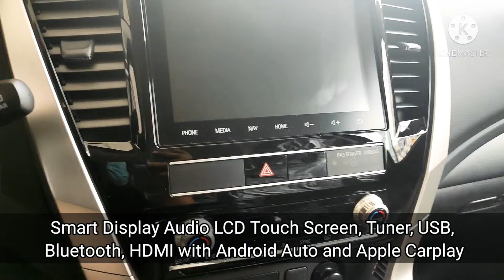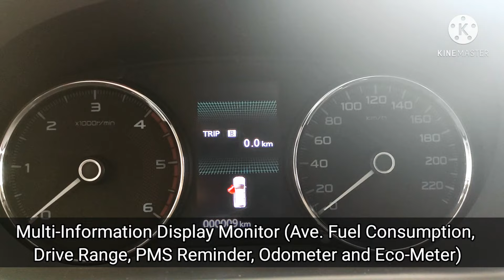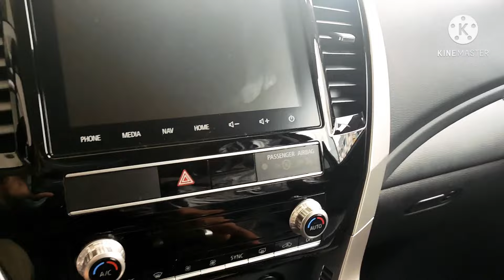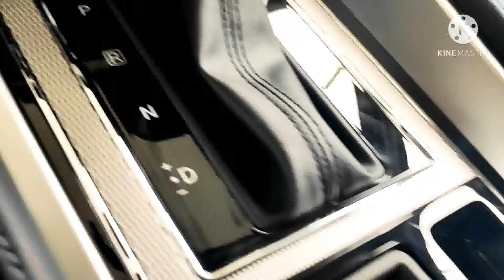2021 Mitsubishi Montero Sport GLS AT Walkthrough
ENGINE SPECS:
2.4L Diesel  2WD Automatic  8-speed automatic with sport mode  2.4L Intercooled and Turbocharged Direct Injection-Diesel with MIVEC
Horsepower: 181hp
Torque: 430Nm
Fuel Tank Capacity: 68L

VEHICLE DIMENSIONS:
Height: 1835 mm
Length: 4825 mm
Width: 1815 mm
Wheelbase: 2800mm
Ground Clearance: 218mm
Gross Vehicle Weight: 2,710kg

KEY FEATURES:
Electronic Parking Brake with Brake Auto Hold Function
Smart Display Audio LCD Touch Screen, Tuner, USB, Bluetooth, HDMI with Android Auto and Apple Carplay
Dual Zone Automatic Air Conditioning System
Rear Air Conditioning System
Smart Key System with Push Start/Stop Function
Keyless Entry
Reverse Sensor and Camera
2nd Row USB Ports (x2)
GPS Navigation System
Multi-Around Monitor
Hill Start Assist (HSA) Trailer Stability Assist (TSA) Brake Assist System, and Active Stability and Traction Control (M-ASTC)
SRS Airbags (Driver, Passenger)
Brake Override System
Multi-Around Monitor
4-spoke Leather-Wrapped with Silver-Accent
Steering Switch (Cruise Control) Steering Switch (Audio Controls)
Multi-Information Display Monitor
Black Fabric Seats
2nd Row Center Armrest with Cup Holders
ISO-Fix
Tether Anchors
LED-Type Headlamps with Daytime Running Lights (DRL)
Automatic Headlamp Leveler
LED-Type Foglamps
LED-Type Taillamps